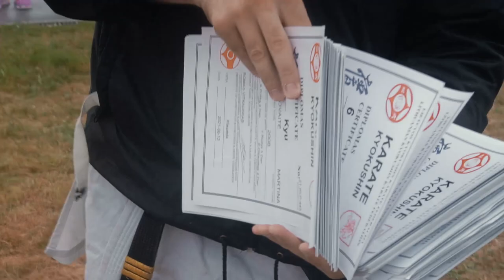karate kyokushin 6, 5, 4 KYU egzaminas 2021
karate vaikams Klaipedoje, karate kyokushin mokykla shodan

Lithuaniankyokushin, Lithuanian Kyokushin Karate Federation, Lietuvos kyokushin karate federacija

performed by
Video vakarai
and
Good Luck!